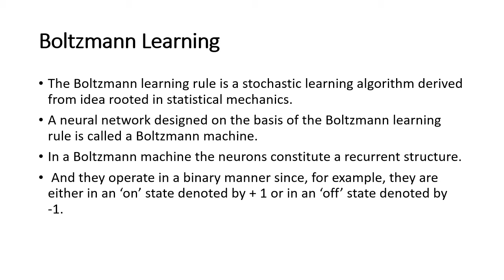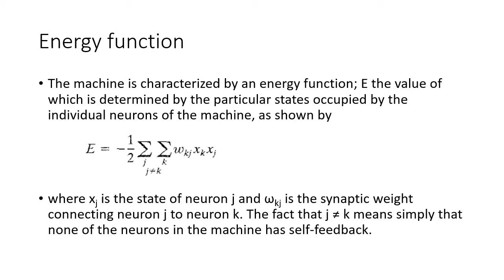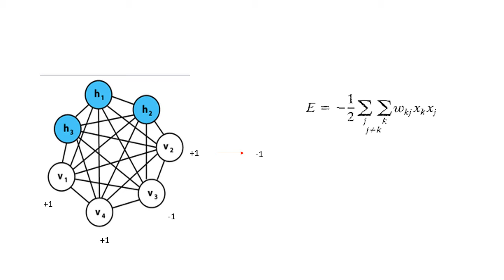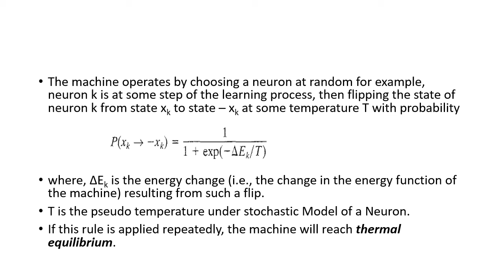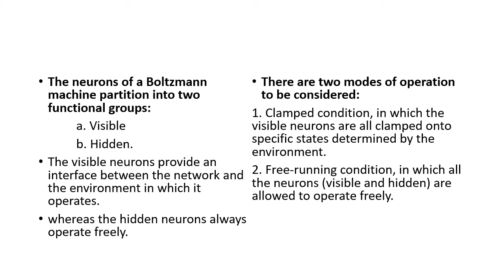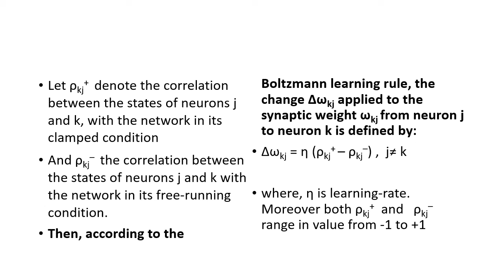6 Learning Algorithm 4